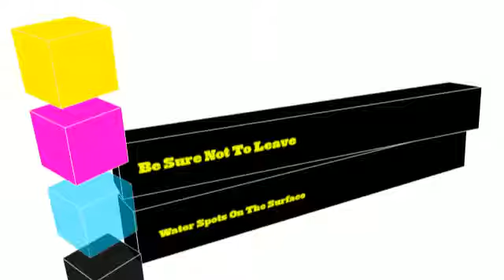Painted Furniture Tips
furniture Painted Furniture Is Almost The Easiest To Keep Clean.